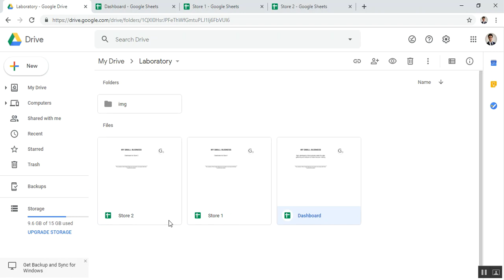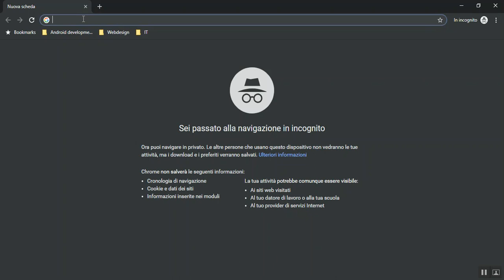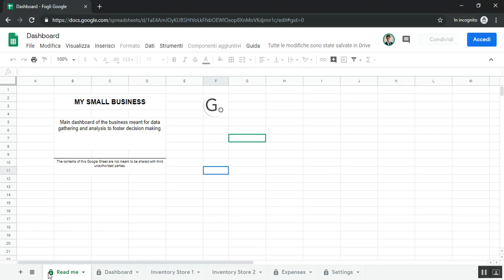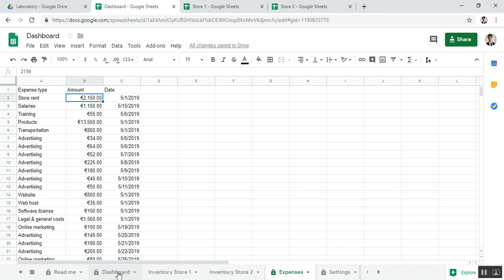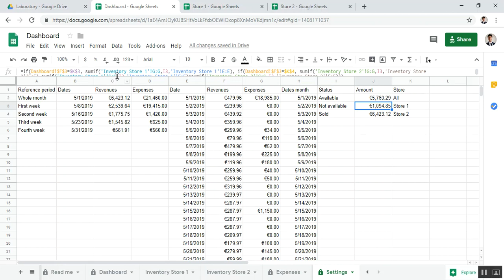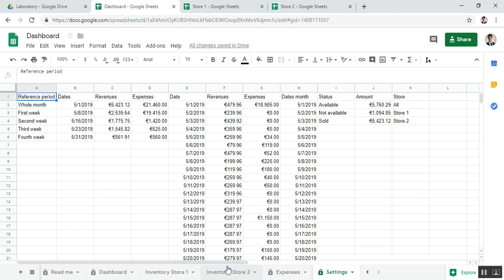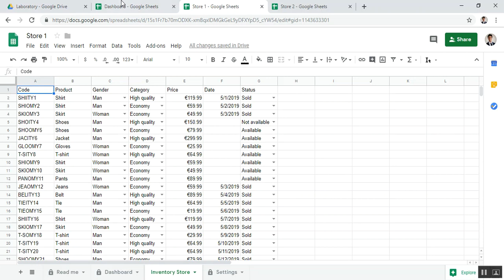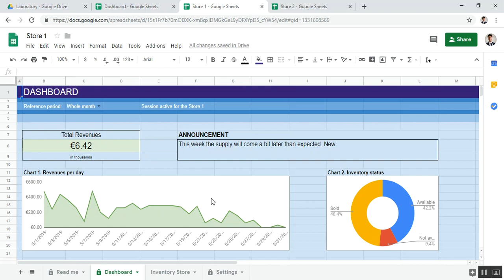How to Manage Your Small Business with a Dashboard in Google Sheets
In this short video we will see how to manage a small business with a Dashboard in Google Sheets.

Google Sheets use the same technology together with the Google services to allow users to cooperate and share live spreadsheets. With a standard Gmail account it is possible to create a Google spreadsheet and work on it together with many people at the same time. Therefore...

1. If you are able to use Microsoft Excel you can easily master Google Sheets.

2. The resources needed to set up a management system in Google Sheets are negligible.

3. Spreadsheets can be always converted in a more advanced system at a later stage.